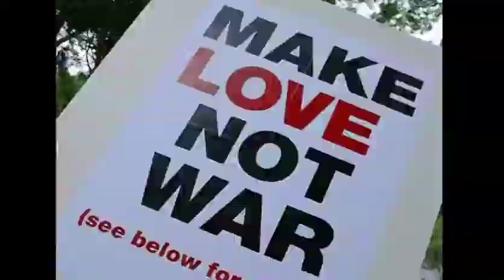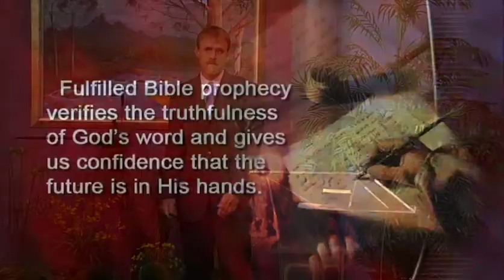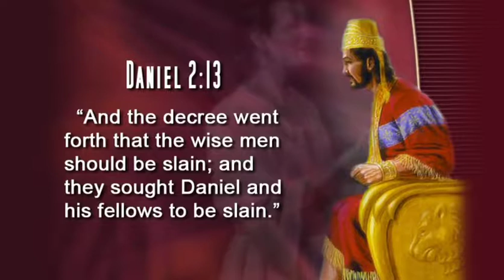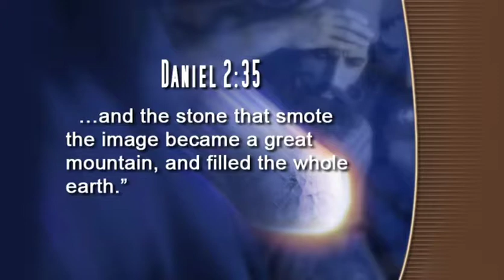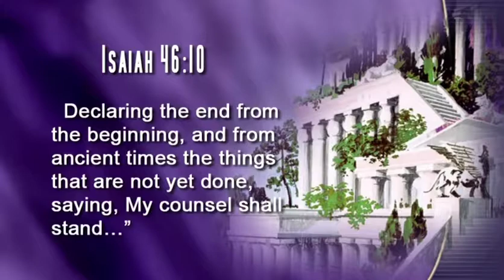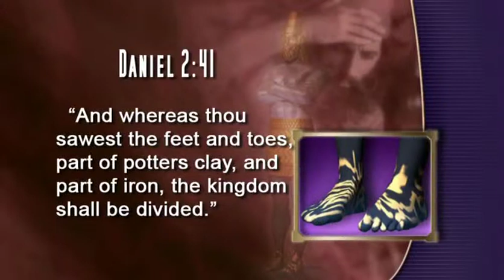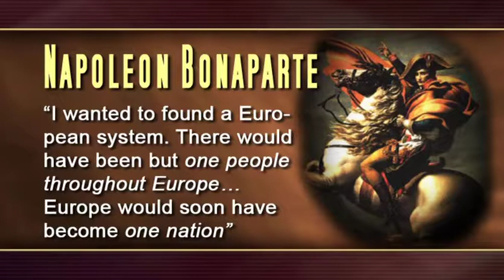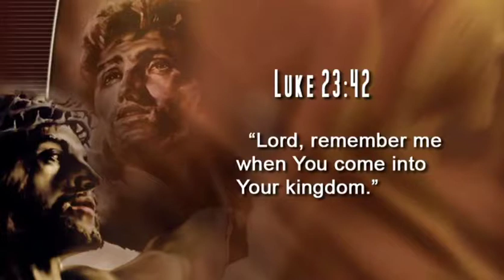Final Events 1 The Prophet's Code